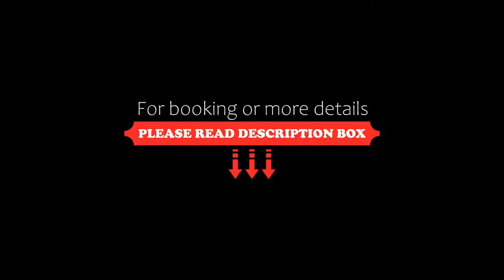Caspia Hotel New Delhi, India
About Property:
Located in New Delhi, Caspia Hotel New Delhi offers cosy rooms with a flat-screen TV and private bathroom. This property offers 1 dining option, a fitness centre and free Wi-Fi in common areas.
The air-conditioned rooms come with stylish modern décor and warm lighting. Included in all rooms is a sofa seating area, personal safe and tea/coffee maker. Shower facilities are in the bathroom.
Guests can sample a variety of European, Oriental and Indian dishes at Linx Restaurant. Refreshing be...
Property Type: Hotel
Address: District Centre Crossing, Opposite Galaxy Toyota, Outer Ring Rood, Haider Pur, Shalimar Bagh, 110088 New Delhi, India
Searching For
1. Caspia Hotel New Delhi - India
2. Caspia Hotel New Delhi - India Address
3. Caspia Hotel New Delhi - India Rooms
4. Caspia Hotel New Delhi - India Amenities
5. Caspia Hotel New Delhi - India Offers and Deals
Audio Credit:
Track Title: Subway Dreams
Artist: Dan Henig